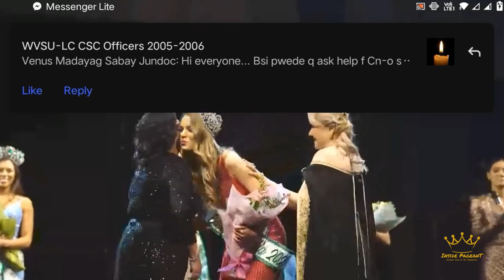CROWNING MOMENT | Miss Earth Australia 2022 | Sheridan Mortlock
Sheridan Mortlock was crowned Miss Earth Australia 2022 during the Miss Earth Australia pageant, held on September 4 at the Hyatt Regency in Sydney.

Naomie White, Riley Aston, Robyn Russel, and Himaya Wijeyaweera were crowned Miss Earth Australia Air, Miss Earth Australia Water, Miss Earth Australia Fire, and Miss Earth Australia Charity, respectively.

She will represent Australia at the Miss Earth 2022 pageant, to be held in the Philippines this November.